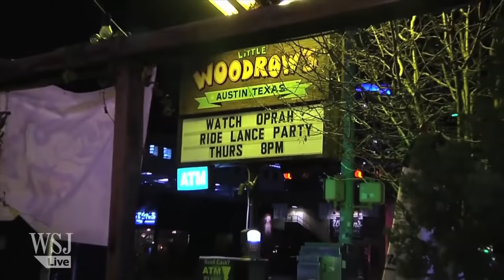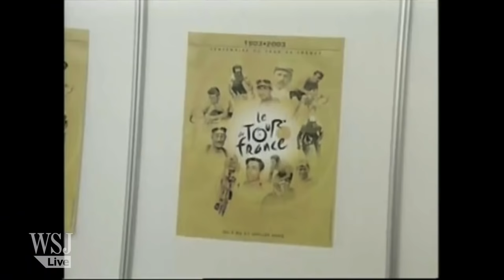Lance Armstrong Admits to Doping - Armstrong Confesses to Oprah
Former professional cyclist Lance Armstrong told the world Thursday evening that he used performance-enhancing drugs during his seven Tour de France titles. Video courtesy of Oprah Winfrey Network.